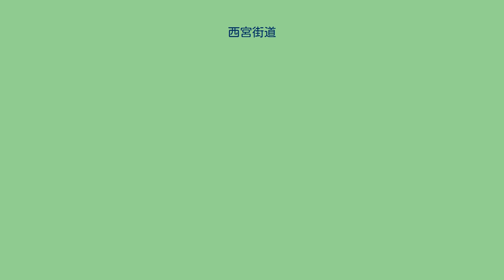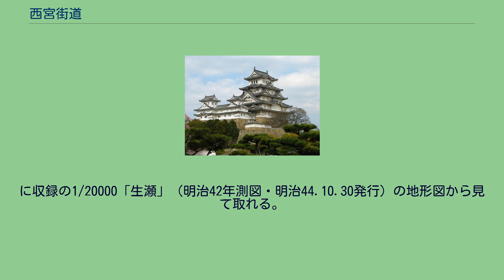西宮街道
西宮街道（にしのみやかいどう）は、西宮（兵庫県西宮市）から小浜宿（宝塚市小浜）に至る街道の名称。
「馬街道」の別称もある。
また現在、中津浜線を逆瀬川付近で「西宮街道」とも呼ばれている。
酒造のための米や鮭を運搬した。
西宮から宝塚市小浜宿に至るルートで、下記の地域を通る。
小浜宿で有馬街道、京伏見街道等に接続する。
武庫川には橋がなかった為、伊孑志では渡し舟があり大正時代まで運行していた。
段上の集落の西で今津・高木道と分岐する。
また、広田集落の東で西国街道に接続する。
西国街道の分岐点から今津・高木道との分岐点までの間を昔は「厄神明王道」とも呼んでおり道標が残っている。
現在は阪急今津線の段ノ上踏切より西側の部分を「やくじんさん筋」と呼んでいる。
明治時代には小林から武庫川の西側を北上し、生瀬橋西側にて有馬街道に接続する道路が作られた。
この時に西宮街道は小林〜小浜宿の区間が小林〜生瀬に切り替わった。
西宮街道のいくつかの部分は、現在の兵庫県道337号生瀬門戸荘線の一部となっている。
^ “街道をたずねて（西宮街道）”. 宝塚市. 2020年11月25日閲覧。
^ 谷　謙二. “今昔マップ on the web”. 2020年11月30日閲覧。
に収録の1/20000「生瀬」（明治42年測図・明治44.10.30発行）の地形図から見て取れる。